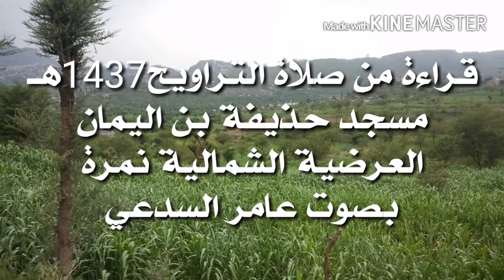قراءة من صلاة التراويح من سورة الواقعة لعام1437هـ عامر السدعي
قراءة من صلاة تراويح رمضان عام1437هجرية من مسجد حذيفة بن اليمان في العرضية الشمالية نمرة في المملكة العربية السعودية
بصوت إمام المسجد عامر يوسف خالد السدعي